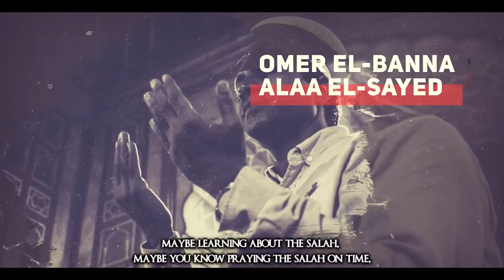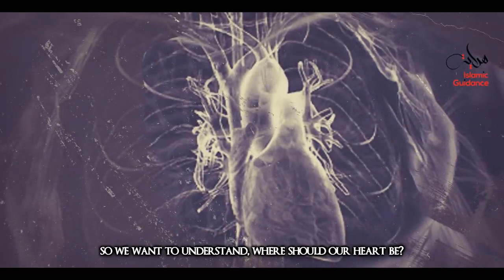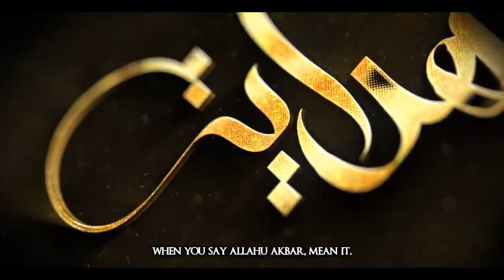Islam - How To Improve Concentration In Salah